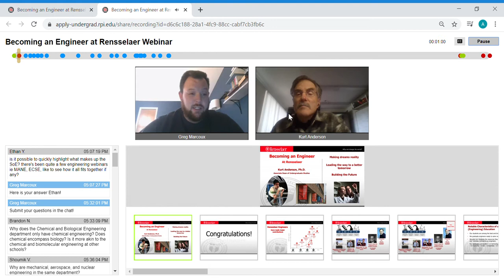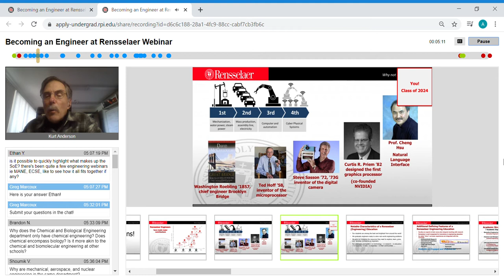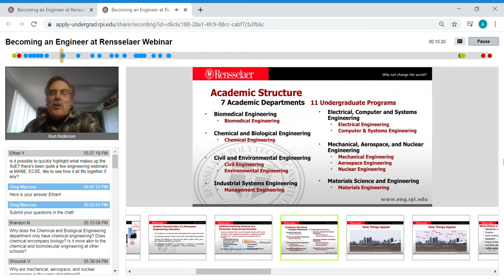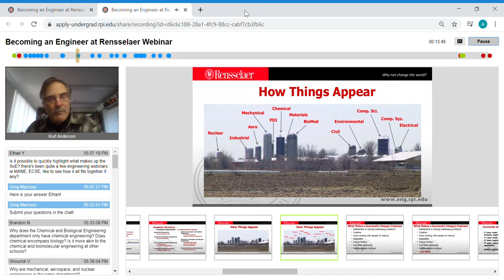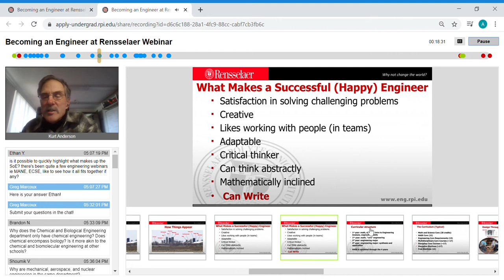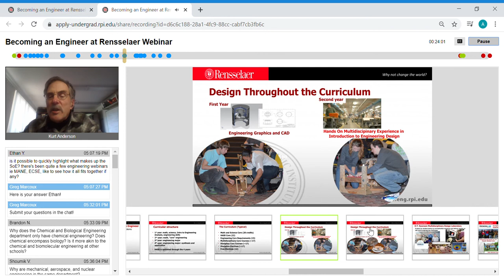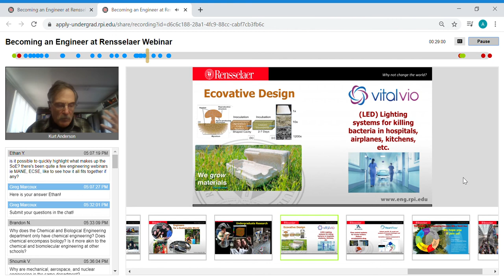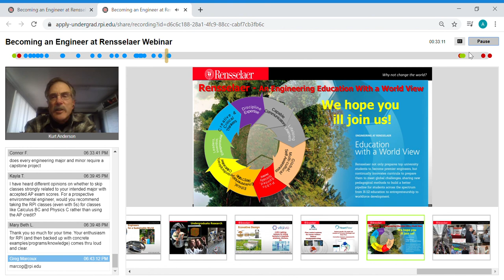Becoming an Engineer at Rensselaer Webinar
This accepted student webinar was recorded on April 14, 2020.